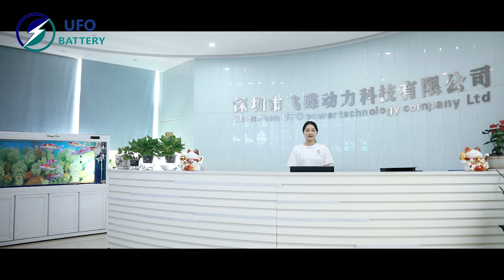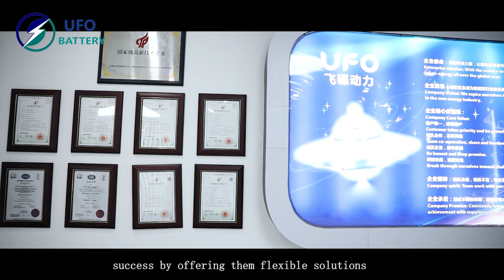Rechargeable Batteries,Battery Packs,Energy Storage System,Portable Power Station - Come and choose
UFO POWER has cumulatively delivered over 60GW of solar modules to thousands of customers in more than 160 countries, enough to meet the clean, green energy needs of approximately 7 thousand households.
We look forward to establishing a long-term cooperative relationship with you and try our best to achieve a win-win situation.